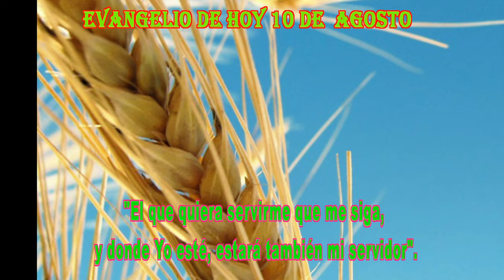EVANGELIO DE HOY 10 de agosto 20 24 hd